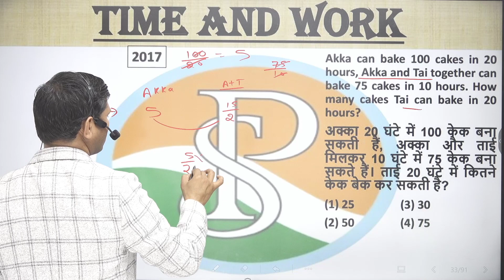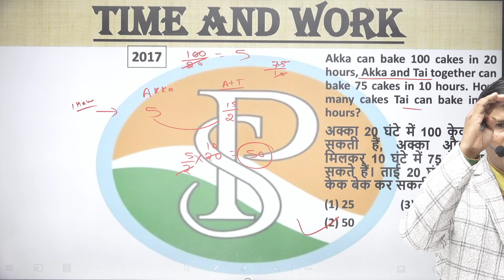Akaka can bake 100 cakes in 20 hours, Akka and Tai together can bake 75 cakes in 10 hours.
अक्का 20 घंटे में 100 केक बना सकती हैं, अक्का और ताई मिलकर 10 घंटे में 75 केक बना सकते हैं। ताई 20 घंटे में कितने केक बेक कर सकती है?
Akaka can bake 100 cakes in 20 hours, Akka and Tai together can bake 75 cakes in 10 hours. How many cakes Tai can bake in 20 hours?

6 hour work day jobs
praveshsirtime work